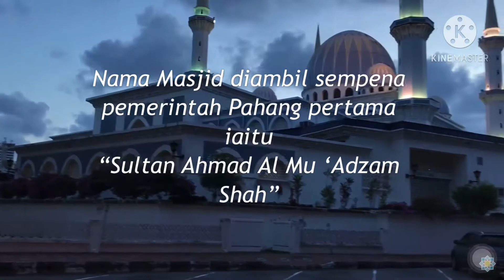3 Keunikan Masjid Negeri Pahang (Masjid Sultan Ahmad Shah)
By Muhammad Fadzil Amin Bin Dzulkefli